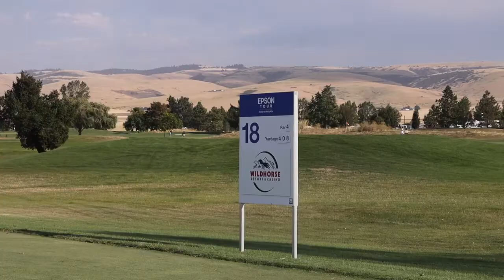Play with the Pro: Alexa Pano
Play a hole at Wildhorse Golf Course with Alexa Pano ahead of the 2022 Wildhorse Ladies Golf Classic.